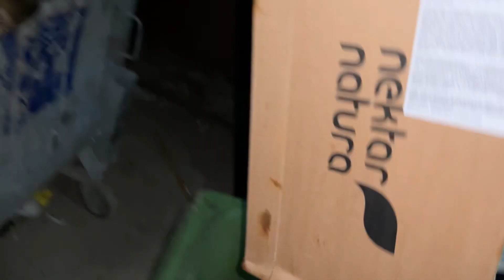Новая работа и новые друзья